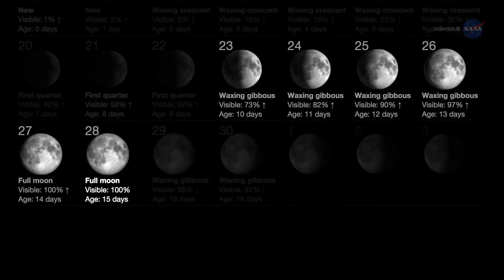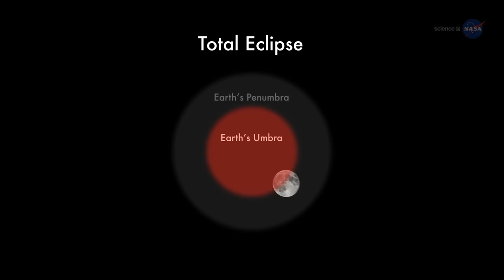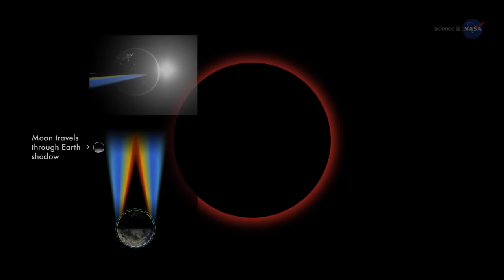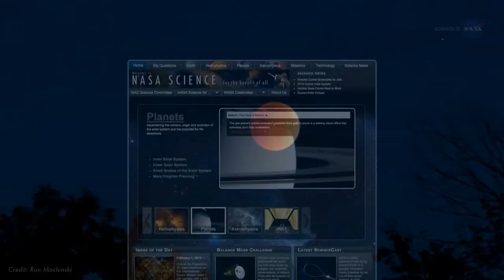Live Feed of Sunday’s Supermoon Total Eclipse of the Harvest Moon on Sept. 27, 2015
For the first time in more than 30 years, you can witness a supermoon in combination with a lunar eclipse. Late on Sept. 27, 2015, in the U.S. and much of the world, a total lunar eclipse will mask the moon’s larger-than-life face.

Watch NASA’s live stream from 8:00 p.m. until at least 11:30 p.m. EDT broadcast from Marshall Space Flight Center in Huntsville, Ala., with a live feed from the Griffith Observatory, Los Angeles, Calif. Mitzi Adams, a NASA solar physicist at Marshall will discuss the eclipse and answer questions from Twitter. To ask a question, use askNASA.

Throughout human history, lunar eclipses have been viewed with awe and sometimes fear. Today, we know that a total lunar eclipse happens when the full moon passes through the darkest part of Earth's shadow, the umbra.

Sunday’s supermoon eclipse will last 1 hour and 11 minutes, and will be visible to North and South America, Europe, Africa, and parts of West Asia and the eastern Pacific. Weather permitting, you can see the supermoon after nightfall, and the eclipse will cast it into shadow beginning at 8:11 p.m. EDT. The total eclipse starts at 10:11 p.m. EDT, peaking at 10:47 p.m. EDT.

The moon does not make its own light; it reflects light it receives from the sun. During a lunar eclipse, the moon appears less and less bright as sunlight is blocked by the Earth’s shadow. As totality approaches, sunlight reaches the moon indirectly and is refracted around the “edges” of Earth, through Earth’s atmosphere. Because of this, almost all colors except red are “filtered” out, and the eclipsed moon appears reddish or dark brown. This filtering is caused by particulates in our atmosphere; when there have been a lot of fires and/or volcanic eruptions, lunar eclipses will appear darker and redder. This eerie -- but harmless -- effect has earned the phenomenon the nickname “blood moon.”

The live feed from NASA’s Marshall Space Flight Center will offer views of the eclipse from not only the Griffith Observatory, but the Adler Planetarium in Chicago, Fernbank Observatory in Atlanta and other locations across the United States. The live feed is an alternative for those experiencing less-than-optimal weather or light-polluted night skies.

Learn more about eclipses and how NASA’s Lunar Reconnaissance Orbiter (LRO) will wait as Earth blots out the sun and the moon goes dark. LRO scientists embrace new possibilities, extending their scientific exploration to include eclipses and other events that can reveal more of the moon’s secrets.

If you miss this event, you’ll have to wait a while -- the next supermoon eclipse won’t occur until 2033.